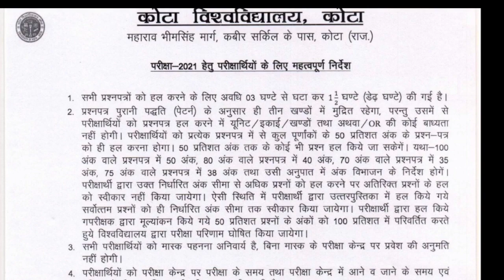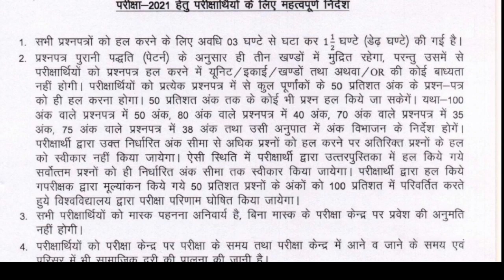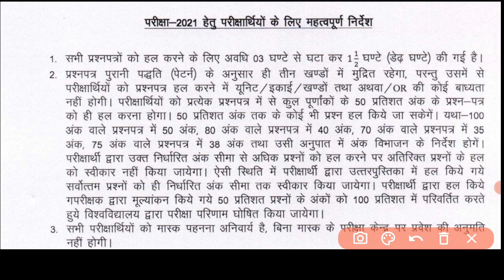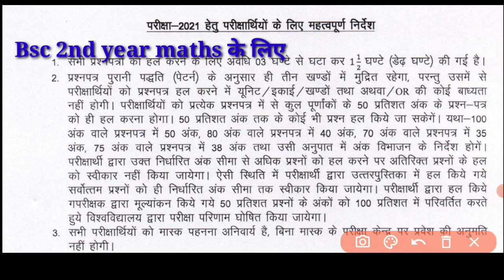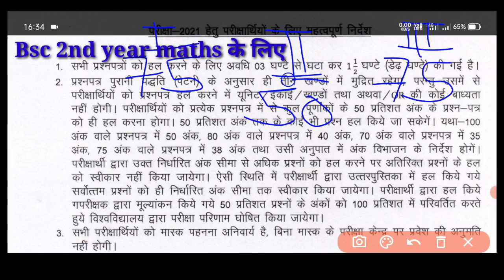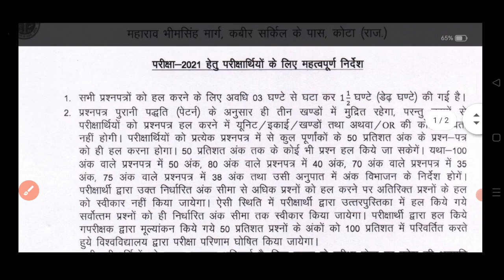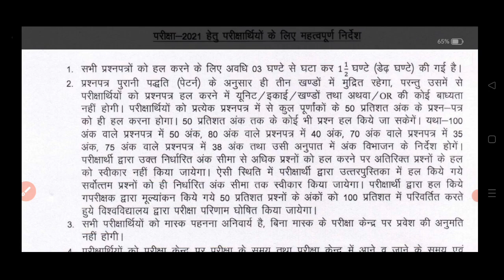Kota University Exam Pattern 2021 | uok exam pattern 2021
Kota University Exam Pattern 2021 | Uok exam pattern 2021 | Uok Exam 2021 | UG | PG